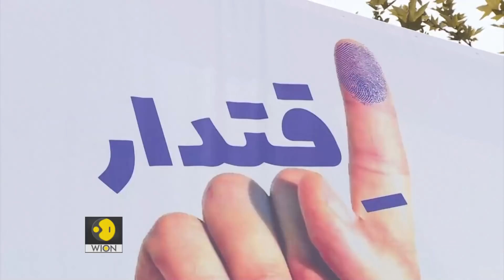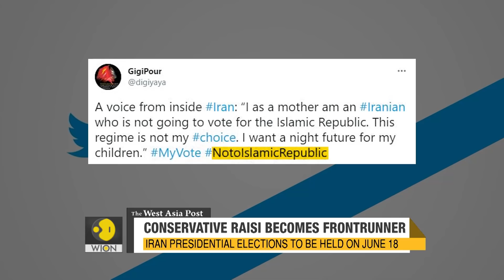The West Asia Post | What do Iran's Presidential elections mean for West Asia?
Iranians are due to choose a new president in the coming days. But the elections are crucial, not just for Tehran but for the entire world. With hardliners dominating the polls - what will this mean for the future of the Iran nuclear deal? For more such stories, keep watching the West Asia post with Ghadi Francis every Friday at 8:30 PM IST, only on WION.